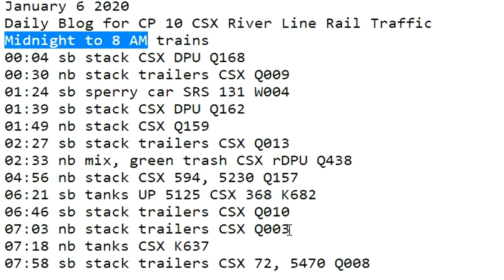January 6 2020 Trains Midnight to 8 am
00:04 sb stack CSX DPU Q168
00:30 nb stack trailers CSX Q009
01:24 sb sperry car SRS 131 W004
01:39 sb stack CSX DPU Q162
01:49 nb stack CSX Q159
02:27 sb stack trailers CSX Q013
02:33 nb mix, green trash CSX rDPU Q438
04:56 nb stack CSX 594, 5230 Q157
06:21 sb tanks UP 5125 CSX 368 K682
06:46 sb stack trailers CSX Q010
07:03 nb stack trailers CSX Q003
07:18 nb tanks CSX K637
07:58 sb stack trailers CSX 72, 5470 Q008